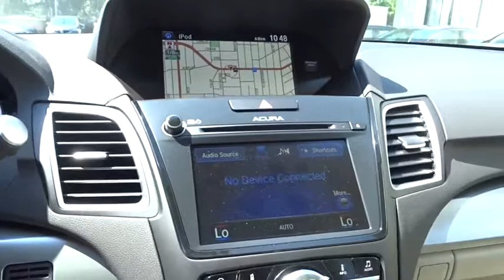2018 Acura RDX Los Angeles, Glendale, Pasadena, Cerritos, Alhambra, CA 24791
2018 Acura RDX
2018 Acura RDX w/Technology Pkg - Stock#: 24791 - VIN#: 5J8TB4H59JL002099

Sierra Acura
1700 W Main St